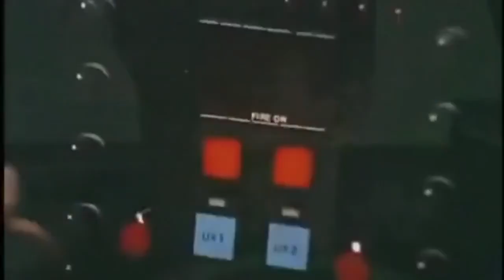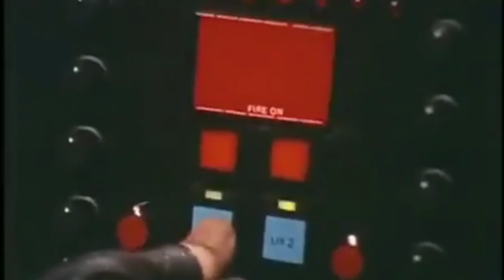Special Police Winspector (Series 1990)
In addition to Super Sentai and Kamen Rider, Toei ruled the airwaves with a third Tokusatsu franchise known as the Metal Heroes series, which launched in .